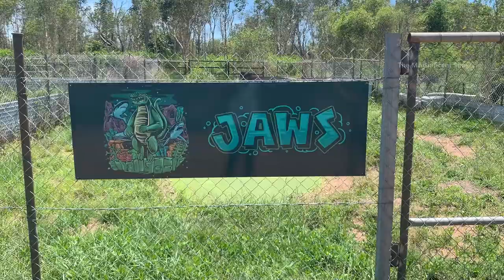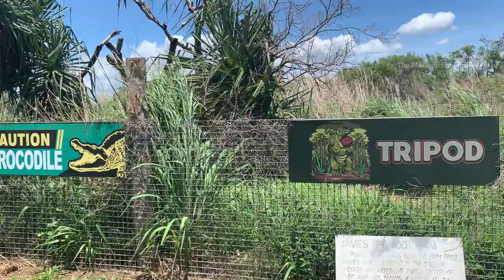Top End Safari Camp | Feeding Crocodiles | Swimming Pool | Helicopter Tour | The MAGnificent Show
Hi Everyone!

This video was filmed in the Adventure camp called “Matt Wright Explore the Wild”. In that adventure camp, there are facilities like Airboat safari, luxury cruise journey, feeding the crocodiles, swimming pool, bar and restaurant and helicopter journey. I have filmed my experience in that camp and presenting this video.
This video is the second part of adventures. The first part has been already posted on my channel and the link is